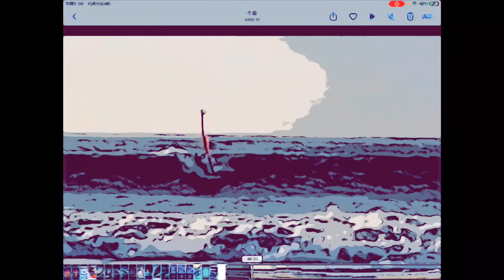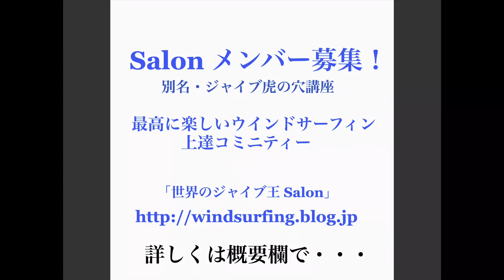「世界のジャイブ王 Salon」ウェーブライディング・波を垂直に上がる為に必要なこと‼️【ブームエンド内傾だ❗️】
ウェーブライディングでボトムターンから波を垂直に上がる秘策「スピードとブームエンド内傾」でレイルをコントロールすること‼️

【スラローム大会決勝進出プロジェクト】
サロン参加で毎日限定動画公開・毎日チャットQA
（③つのコースから選べる月謝￥９８０〜）

NOVE  YouTubeメンバーシップ
YouTube動画をこれからもどんどん無料公開❗️
メンバーシップ参加にて限定動画を公開です❗️（月課金￥９９０）